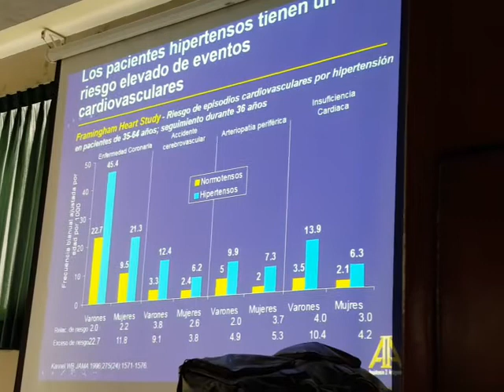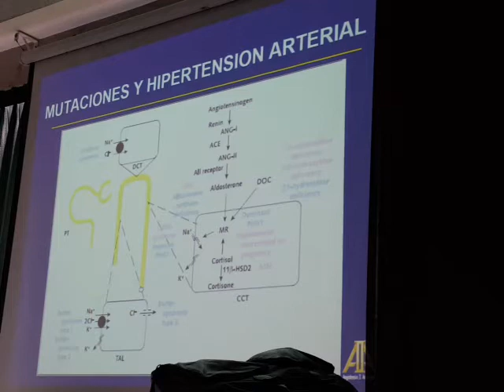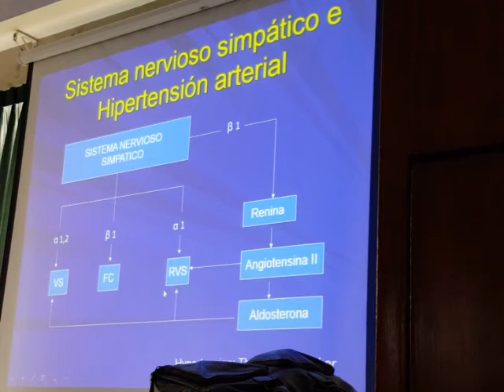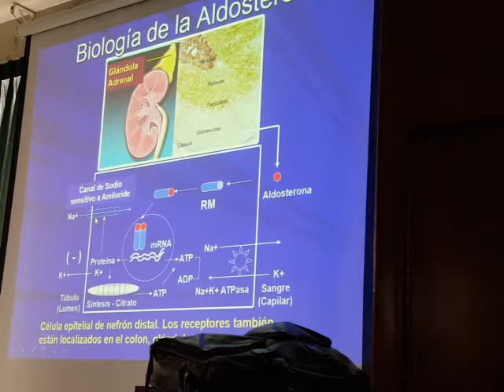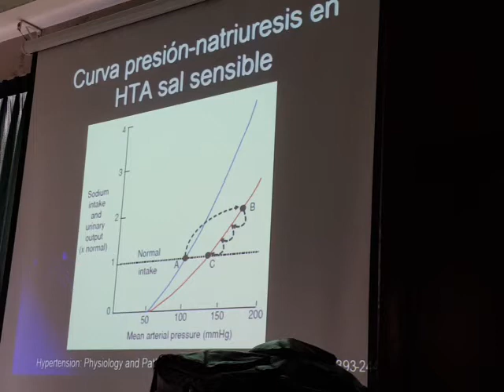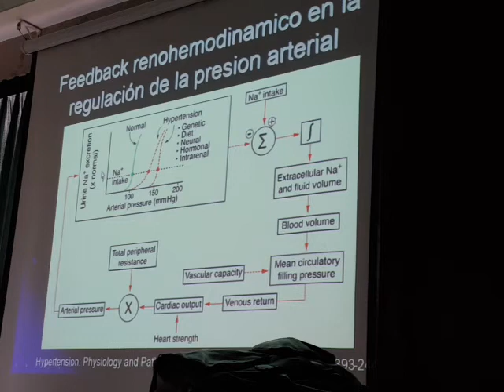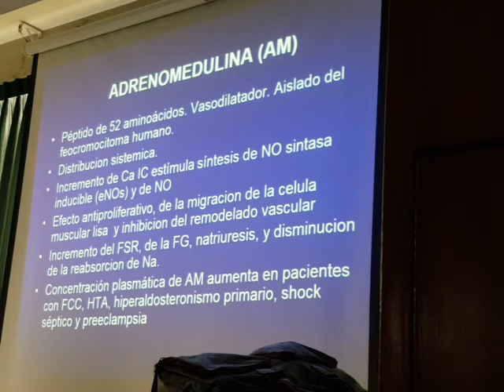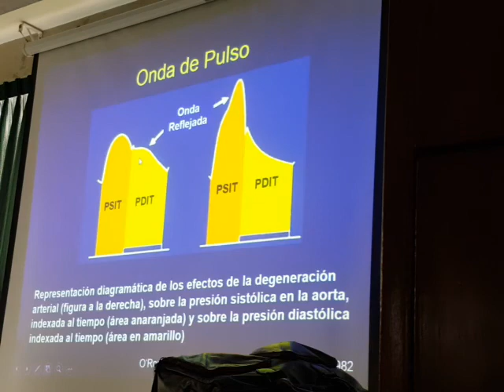Fisiopatología 2-3 (1/2) Hipertensión Arterial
Tema: Hipertensión Arterial
Dr. Castillo